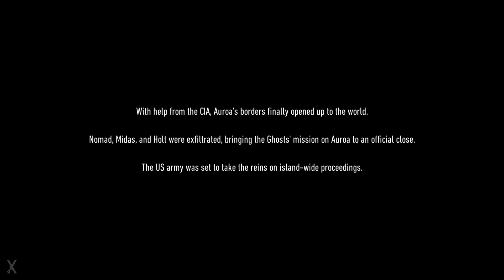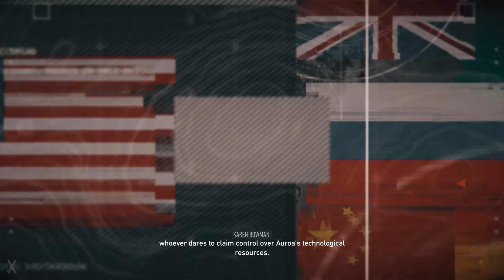Operation Motherland All Boss Missions • Solo Stealth 4K No HUD Extreme • Ghost Recon Breakpoint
Ghost Recon Breakpoint Operation Motherland All Boss Missions (Conquest Mode) + Fully Upgraded Combat Ready MK3 Optical Camo on Extreme Difficulty • PC 4K Ultimate Graphic Settings 2160p UHD 4K 60FPS

Planning on using NordVPN?
for a 2-year plan with a massive discount + bonus and be stealthy online! Stay Stealthy!

My Ghost Experience Settings for this Immersive Mode gameplay :
• Gear Level : Off
• Difficulty - Enemies : Extreme
• Difficulty - Tactical : Customized Elite
• Main Weapon Slots : 1
• Bandage Quantity : Few
• Risk of Injury : Always
• Stamina Consumption : Extreme
• Health Regeneration : None
• Ammo Loss on Reload : On
• Interface : 100% No HUD
• Darkest Night : On

This was supposed to be uploaded yesterday but I was kinda busy so here you go. Unlike the normal story mode, the missions in motherland cannot be re-played individually without restarting the whole conquest thing, so yeah lol.

I included some info from the Title Update 4.1.0 Patch Notes below

Cheers😁

CONQUEST MODE
Conquest mode is a new alternative mode to the classic GRB story mode. It is accessible via the objective board or the TacMap, right after the onboarding portion of the story mode. Players must conquer the island region by region and free Auroa from the clutches of the Bodarks with the help of the Outcasts and Karen Bowman.

NEW ENEMIES
Along with four new Bodark lieutenants, the Conquest mode will feature five new Bodark archetypes:
• Tactician (Radio Operator)
• Oppressor (Armoured Breacher)
• Dreadnought (Armoured Rocket Gunner)
• Trooper (Rifleman)
• Seeker (Rifleman using Optical Camo)

NEW CUSTOMIZATION ITEMS
As you fight back the Bodark invasion, you will unlock some of their equipment along the way:

CAR
• LC-4 Coercion - Outcast
• IC-8 Incursion - Russian
• RT-5 Shepherd - Russian

HELI
•Gyps Mk. II - Russian
• Opheis Mk. II - Russian

NVG
• Bodark NVG

HEAD PROTECTION
• Future Soldier Helmet

TITLE
• Conqueror

PANTS
• Gorka Pants

VEST
• 6B43
• Future Soldier Vest
• Russian Counter-Terrorism Armor
• Russian Defender 2
• Smersh Molle Chest Rig

TOP
• Future Soldier Top
• Gorka 4 Jacket

FIGURE
• Fyodor Archinov
• Katya Maksimov
• Kostas Tchertkov
• Vassili Kropotkine

FACEMASK
• Future Soldier Scarf
• Spetsnaz Balaclava

GEAR PATCH
• Bodark A
• Bodark B
• Russian Army A

GLASSES
• John Kozak's Glasses - Cross-Com

WEAPON
• SR-3M
• Weapon
• SR-3M Scout
• SR-3M Tactical

LEVEL PROGRESSION REWARDS
• Level 40: VSK-50 Weapon
• Level 50: Oakley Jawbreaker - Cross-Com Glasses
• Level 60 Auroa Police Gear Patch
• Level 70: Camelbak Ambush Backpack, Camelbak Ambush Open Backpack
• Level 80: AC-AR Weapon
• Level 99: 1st Battalion, 5th SFG Title, Titanium Weapon paint

00:00 Intro and Opening Cinematic
02:03 Neutralizing Fyodor Archinov
06:50 Neutralizing Kostas Tchertkov
11:50 Neutralizing Vassili Kropotkine
16:50 Capturing Katya Maksimov